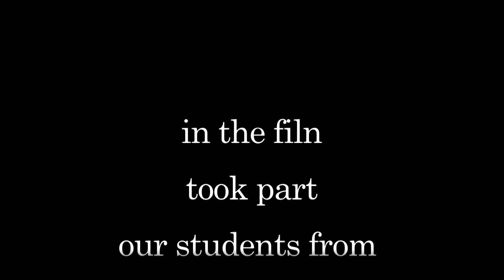Quatro Film Studio "TANGO"